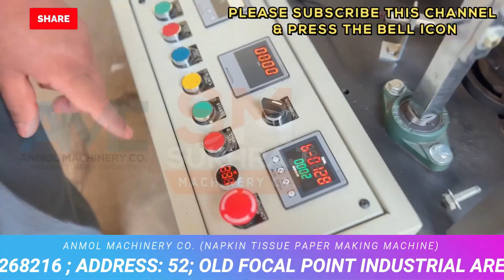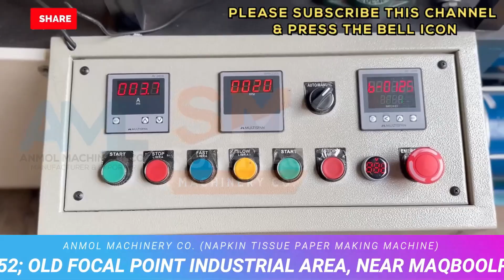NAPKIN MAKING MACHINE | चुपके से लगा डालो यह फैक्ट्री, 24 घंटे भी कम पड़ जाएंगे CALLकरे-98143-12452✅